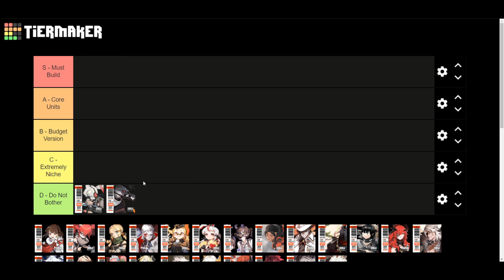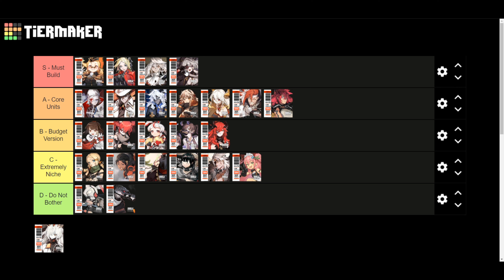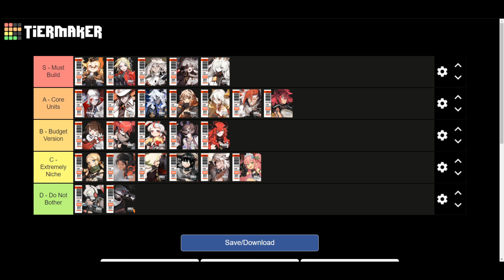Alchemy Stars - Fire Tier List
How to play Alchemy Stars on Bluestacks:
2. Open the Bluestacks Multi-Instance Manager, and create a new 64-bit instance (make sure it is 64-bit)
3. Download using Google Playstore and enjoy